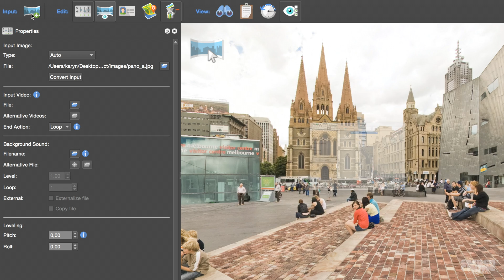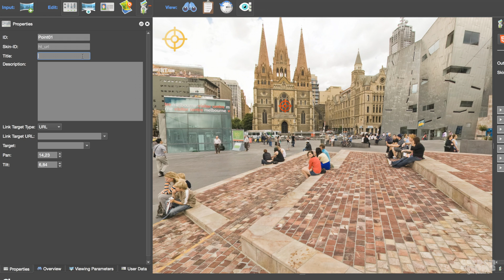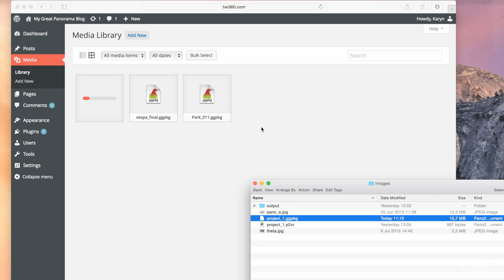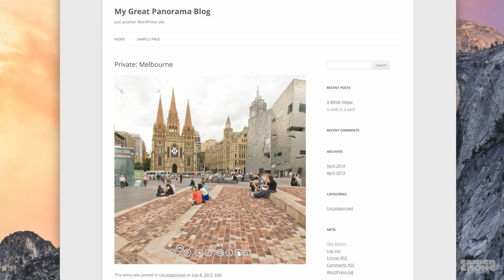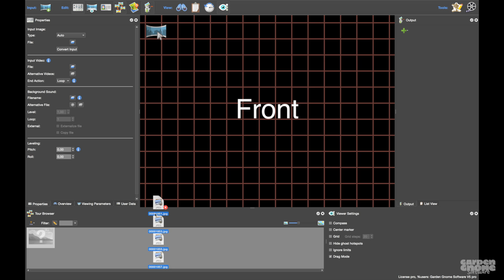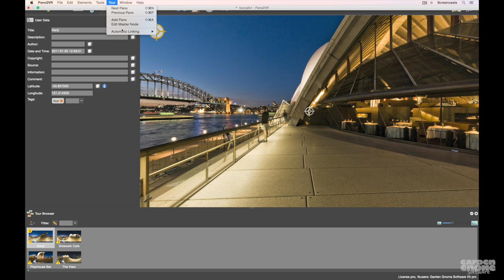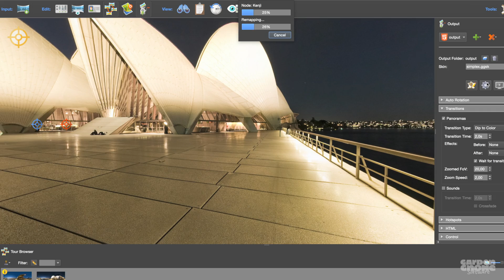Getting Started with Pano2VR 5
In this getting started tutorial we cover basic workflows for both Pano2VR and Pano2VR pro. In Pano2VR we add hotspots and patches. We also fine-tune the leveling on a Theta image. For Pano2VR pro, we create a simple tour using the Automatic Linking feature.